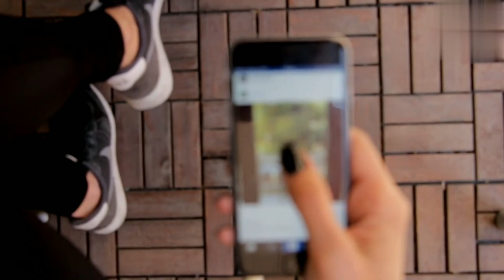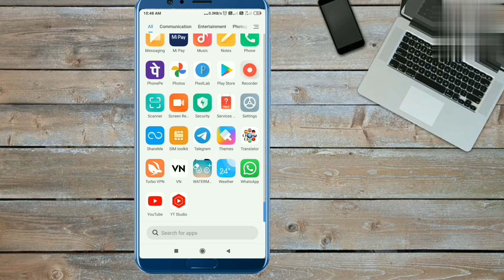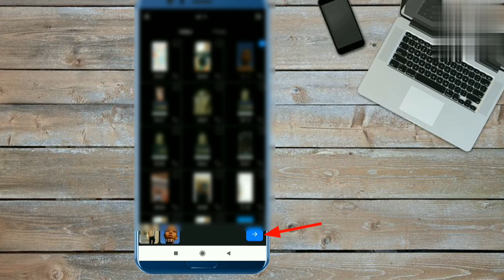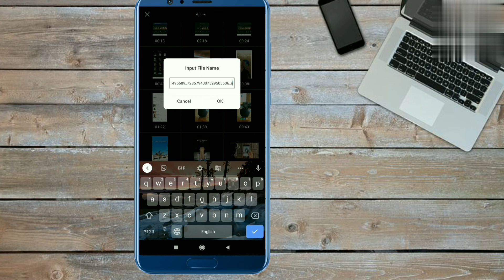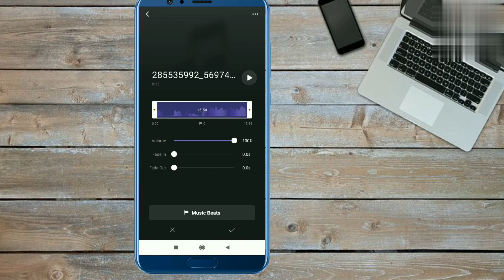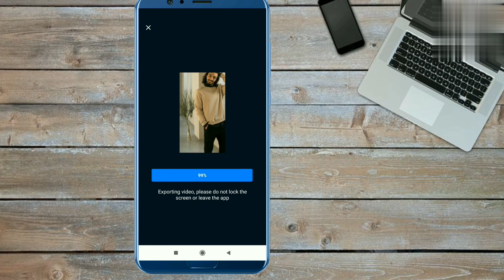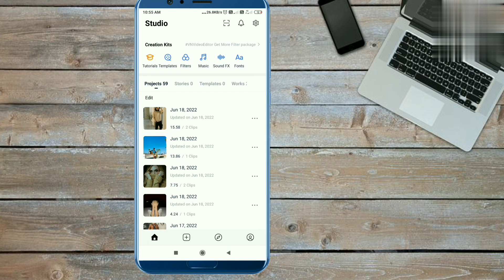why are you single reel editing | dil toh mai kisi ka bhi chura lu reel trend | mr_sohu_1 audio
Dil M Bhi Kisi Ka Bhi Chura Lu But Mummy Khti H Chori Krna Glt Bat hai Tutorial | Why are you Single

your searches 👇
• why are you single reel editing
• dil toh mai kisi ka bhi chura lu reel trend
• mr_sohu_1 audio reel Editing
• instagram 2022 viral reels
• Mr sohu1 original audio reel Tutorial
• Mr sohu1 audio reel Tutorial
• mr sohu viral reels Editing
• why r u sngle reel tutorial
• dil toh mai kisi ka bhi chura lu reel kaise banayen
• dil toh main kisi ka bhi chura lu reel vn editing
• reels vn main kaise banaye
• why are you single new viral reel editing